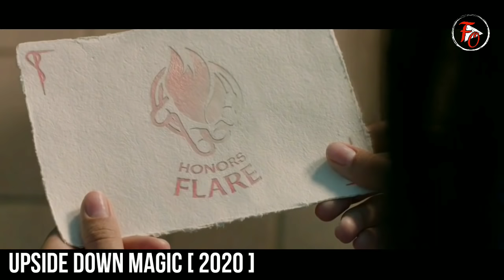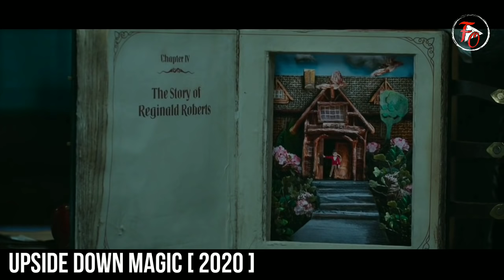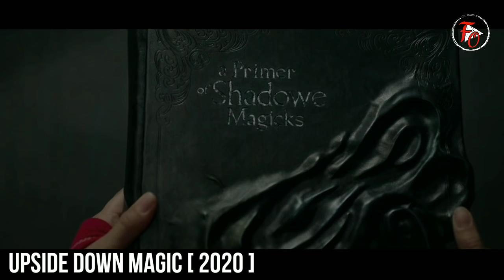తలక్రిందులుగా మేజిక్ | Hollywood Movie Explained In Telugu | Filmy Overload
Hello Friends

We have worked very hard for this Channel. Trust me I will be very glad to give the revenue to you.